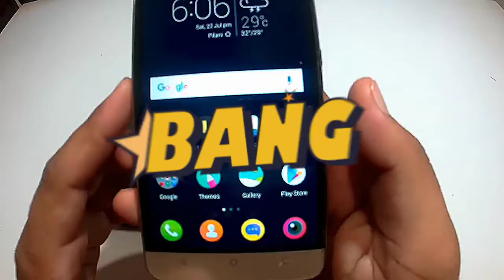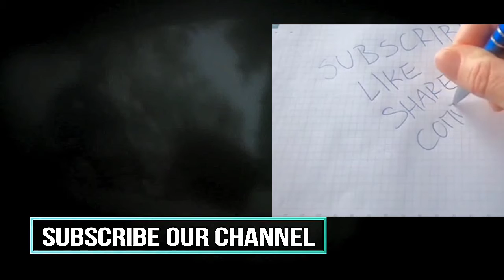PROJECTOR SimpleWay Create with Normal Bulb and MOBILE PHONE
This video is show you how to Create easy steps making a PROJECTOR using used or New bulb with Mobile Phone.

All you will need :
Shoe Box
Scissor and Cutter
Glue and Glue Stick with Gun
Colored Paper
Water

If you already have this you can start to watch from start to ending of this video and  try this by yourself.

" It's Fair Use"  No Copyright is claimed and to the extent that material may appear to be infringed, I assert that such alleged infringement is permissible under U. S. and Philippines Copyright law. If you believe material have been used in an unauthorised manner, please contact the poster.

If you think thia video help you please HIT
like or share it to your friends :)

God Bless and Stay safe to you all!